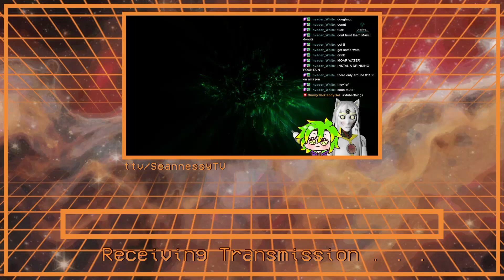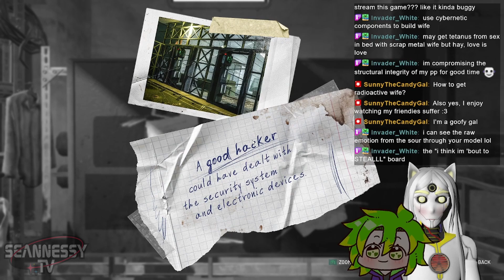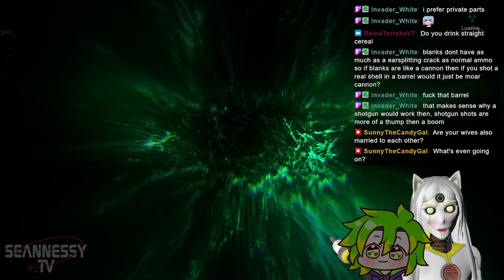RUSSIAN Animal Crossing: Chernobylite 2 (w/ Sludge!)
Taken from the SeannessyTV Chernobylite Stream on November 11th, 2022!